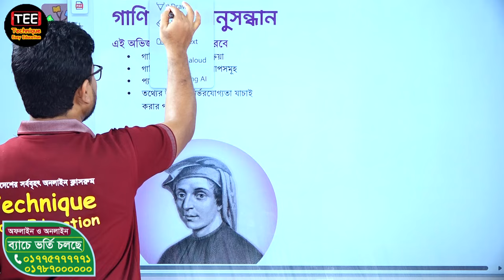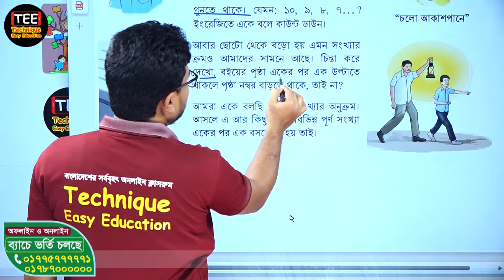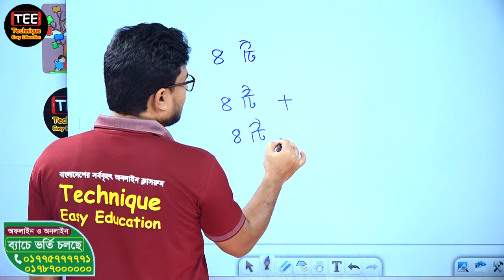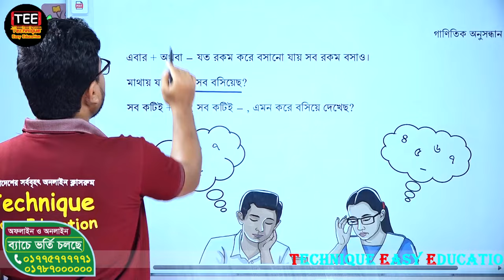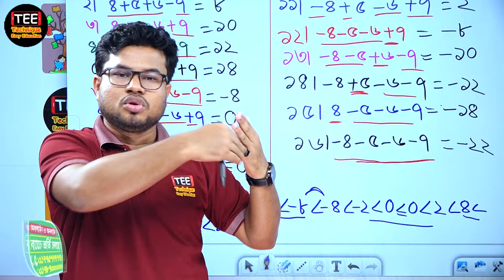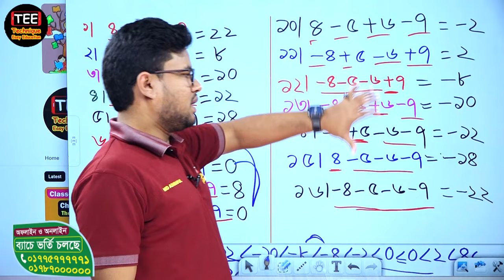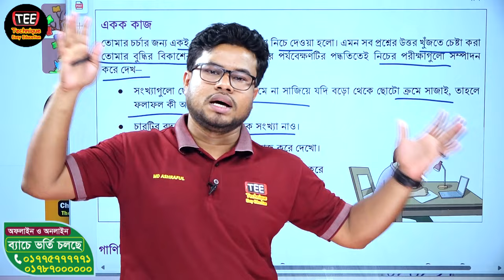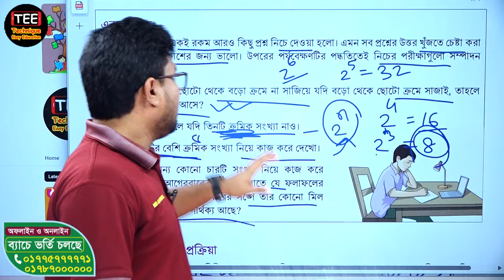গাণিতিক অনুসন্ধান । অধ্যায় ১। পর্ব ১। অষ্টম শ্রেণির গণিত । Class 8 math chapter 1 part 1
গাণিতিক অনুসন্ধান । অধ্যায় ১। পর্ব ১